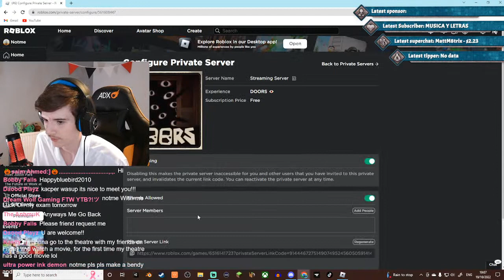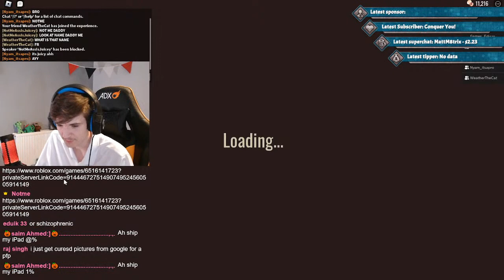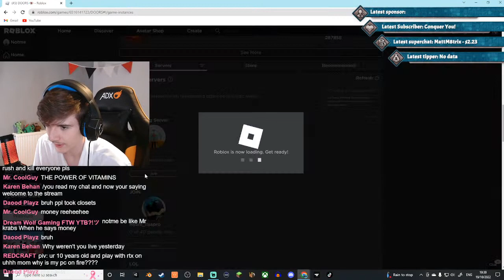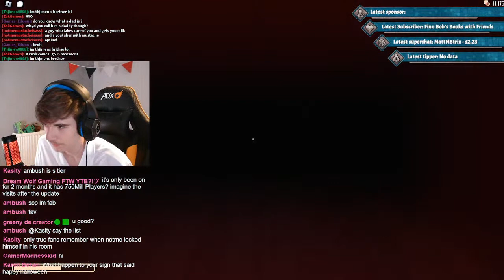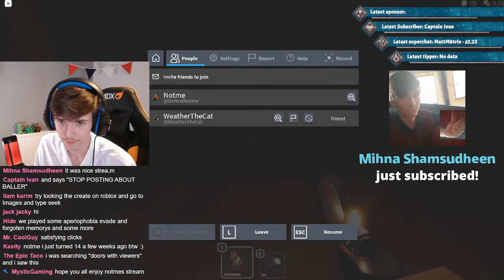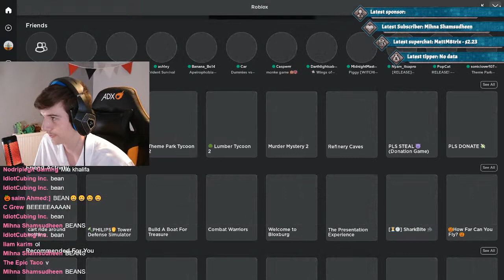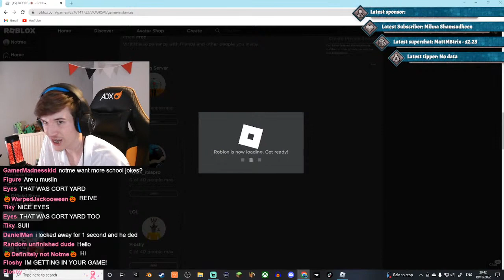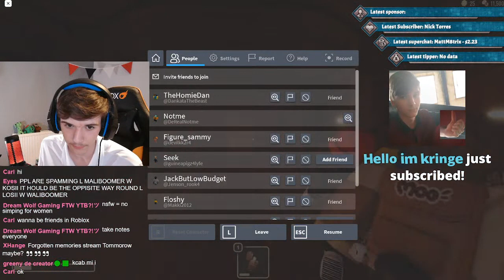🔴 LIVE | DOORS With VIEWERS (YOU)!! | Roblox DOORS 👁️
Today I want to play Roblox DOORS 👁️! Soooo Here we go :/ (It Is a HORROR GAME!!)

Any suggestions for future streams?